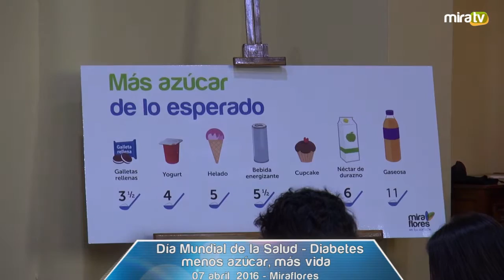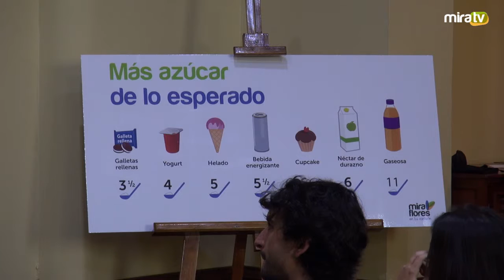Día Mundial de la Salud - Campaña menos azúcar, más vida.